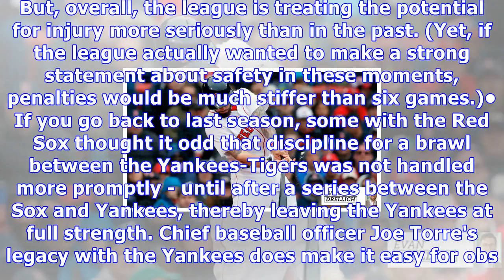Drellich: why joe kelly's suspension was upheld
BOSTON - Joe Kelly's not the only one unhappy with MLB's choice to uphold his six-game suspension for throwing at the Yankees' Tyler Austin."This is a kangaroo court," one person with knowledge of the process said of the decision. "We're in a period where MLB is just beating players at every turn."Kelly on Twitter on Thursday made clear he felt he was not treated properly after Austin's suspension was reduced from five games to four. The league and union had no comment because appeal hearings ar...